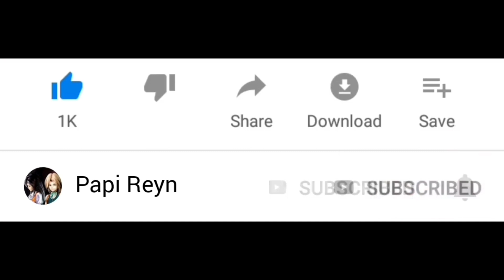Polisi Sakura dan Polisi Genji dikejar Zombie ‼️| Sakura School Simulator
Selamat datang di channel Papi Reyn. Kali ini kita mau main game sakura school simulator , policewoman sakura dan polisi genji dikejar zombie .. Seru guys !

Warm regards,

Papi Reyn